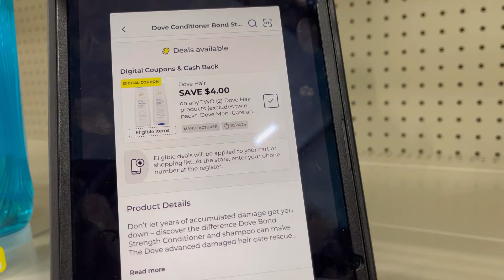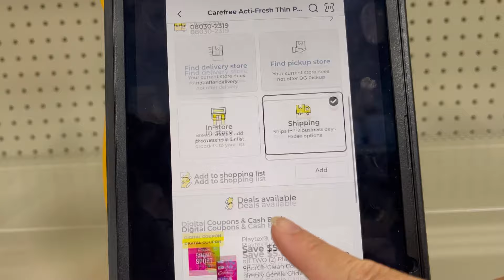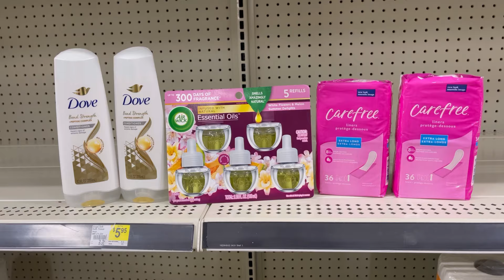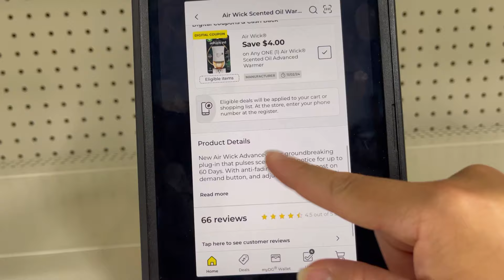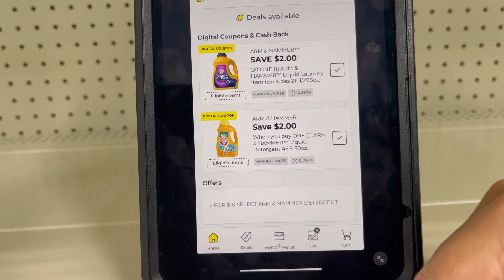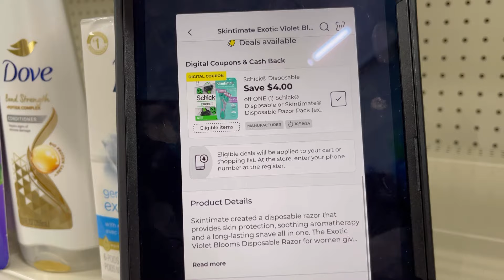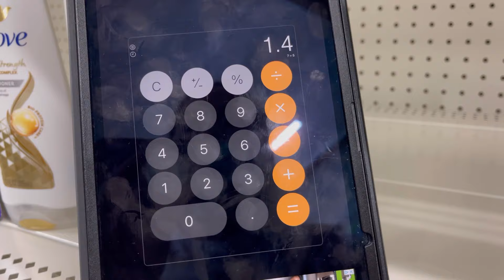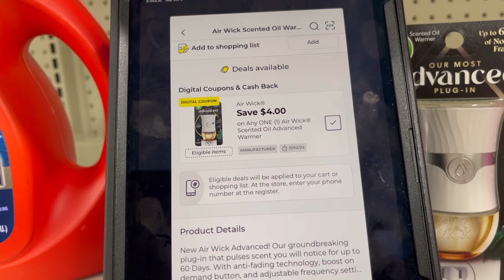‼️🤩 IDEAS DE COMPRAS **APGAR POQUITO**DOLLAR GENERAL ‼️😲10/12/2024